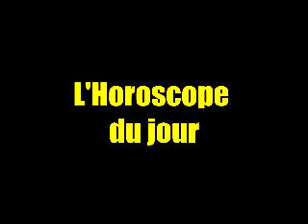HOROSCOPE FRAN DU 01 NOV 2022